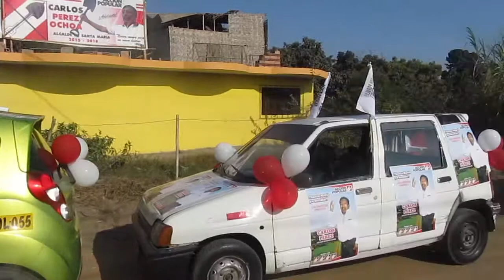Secuencia 01 1